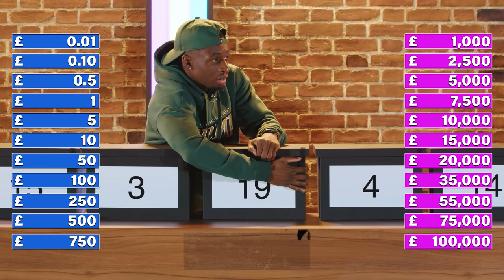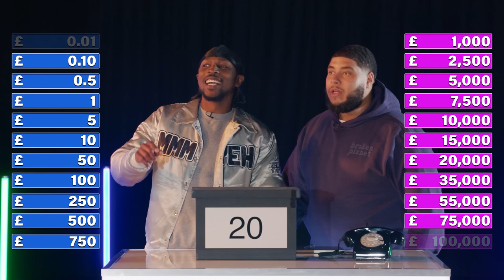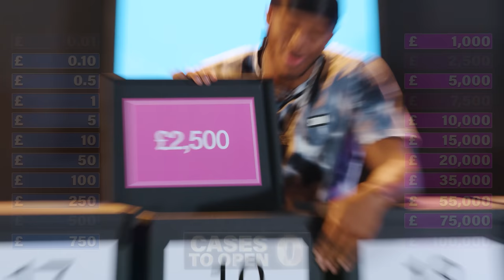SIDEMEN DEAL OR NOT A DEAL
Sign up to be notified the moment Charity Match tickets are available

▶️ SIDEMEN ◀️